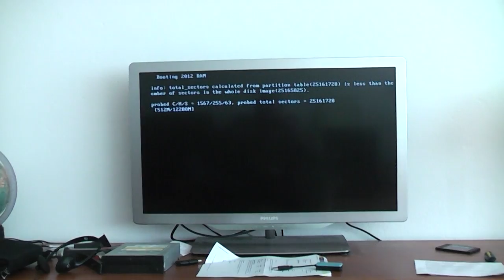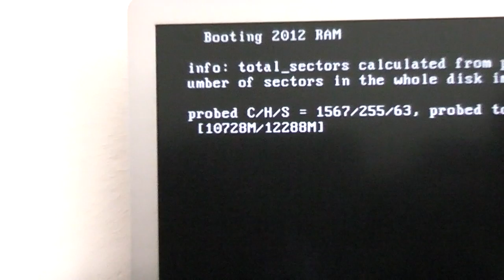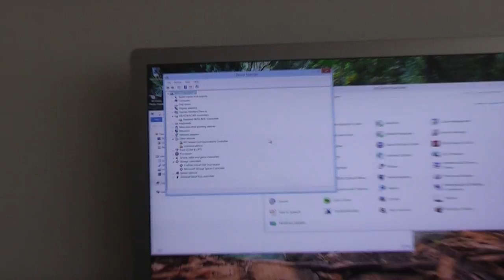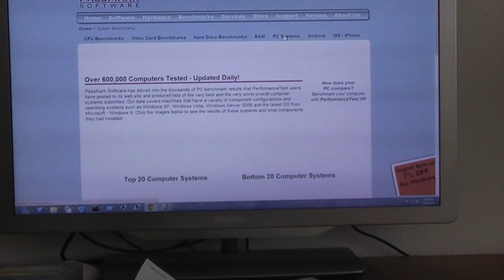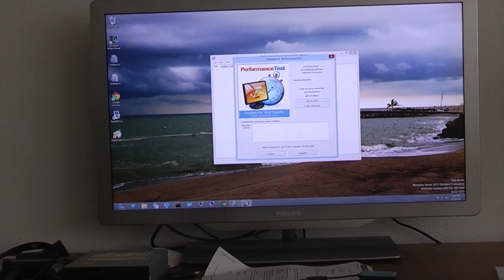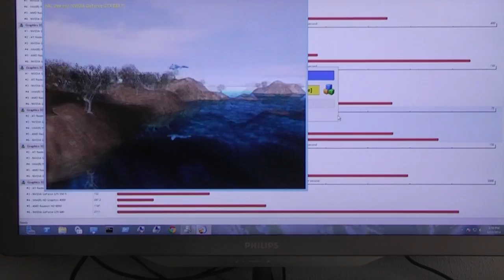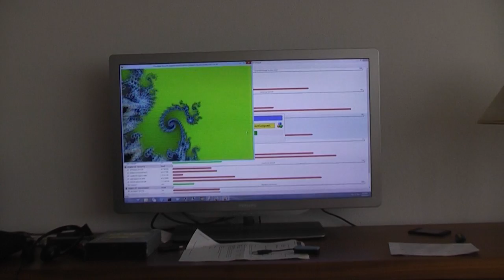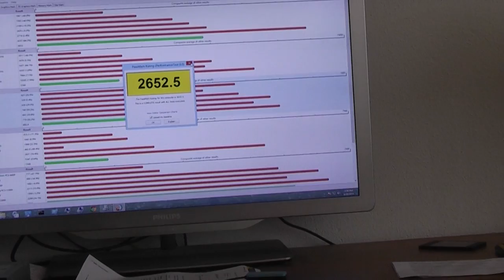2 server 2012 in RAMdisk firadisk passmark VHD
12 GB VHD is loaded in RAM and then booted.
passmark benchmark done.